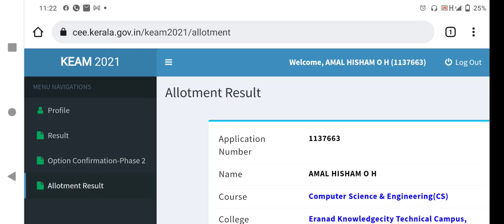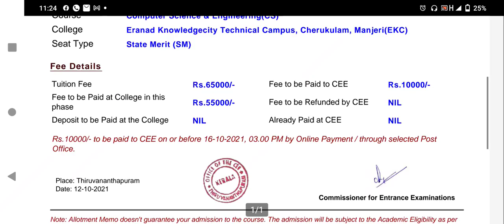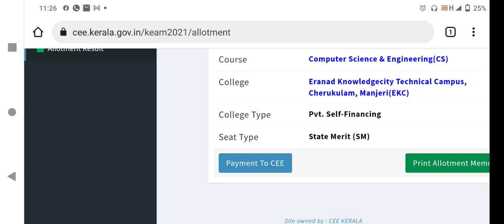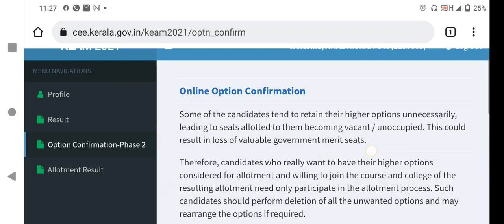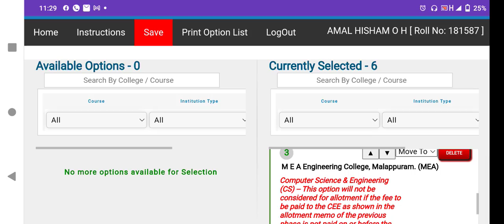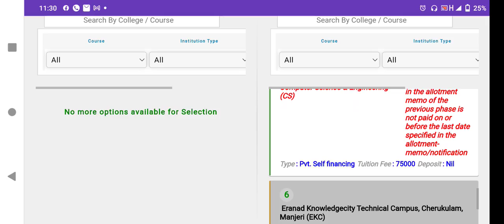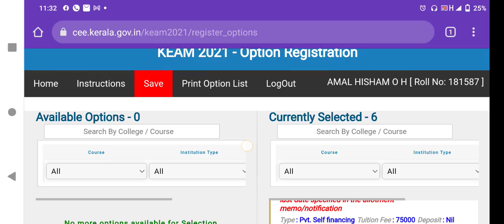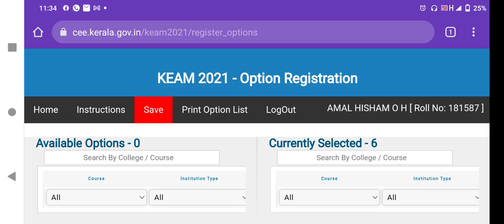KEAM 2021 Fee Payment and Confirmation Live Demo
This video by AbidTharavattath is a news about the first allotment of KEAM2021.The First allotment published .This is a live demo of fee payment and option confirmation.